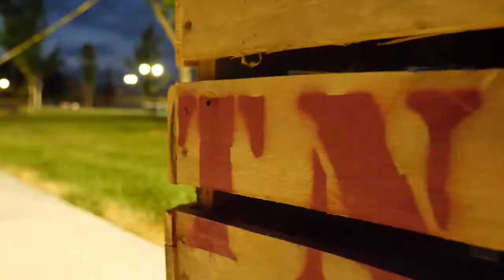Sidewalk of Fire Event 2017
Thank you to all of our families, clients, and friends who joined us for our Annual Sidewalk of Fire Event!  It was a BLAST!  See you all next year!